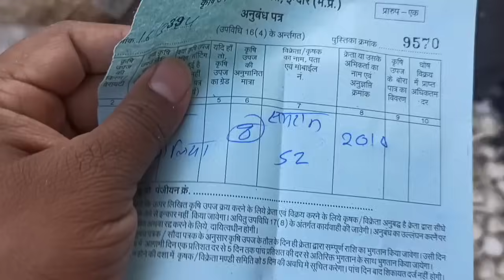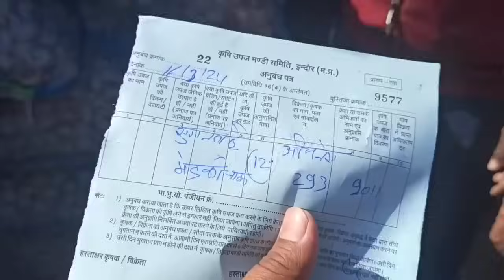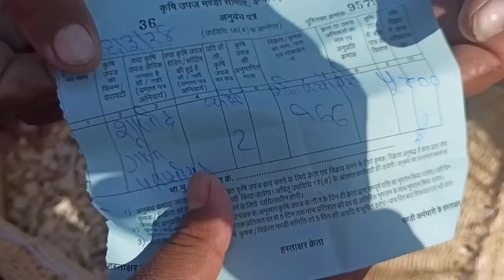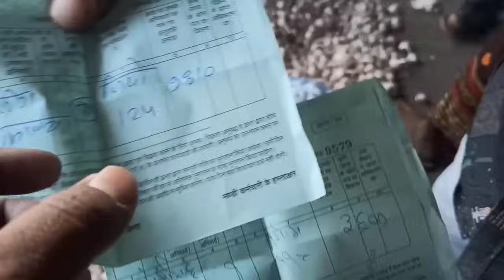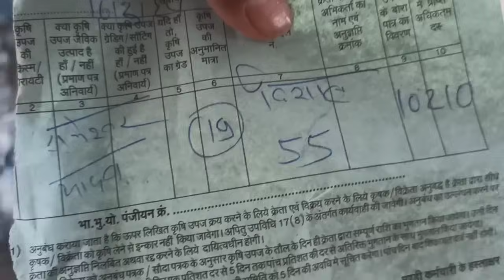indore mandi lahsun ka bhav 16 मार्च 2024।।indoremandibhav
इंदौर मंडी लहसुन का भाव 2023 ।। garlic rate indore Mandi || Indore Mandi bhav || mandi bhav
indore mandi lahasun ka bhav
aaj ka pyaj ka bhav
aaj ka lahasun ka bhav
mandi bhav
indore mandi bhav
indore mandi bhav Patidar Indori
indore mandi bhav Patidar indore
today mandi update
Mumbai mandi bhav
Shimla Mandi bhav
Himachal mandi bhav
इंदौर मंडी लहसुन का भाव
इंदौर मंडी में प्याज का भाव
इंदौर मंडी में आलू का भाव
इंदौर मंडी प्याज का भाव